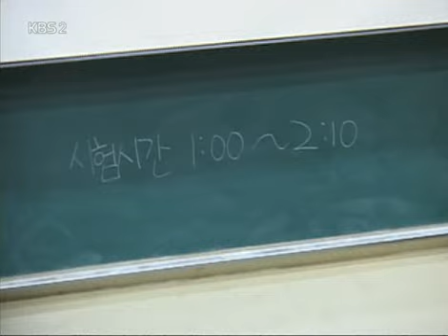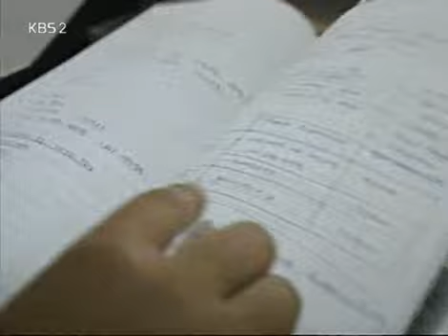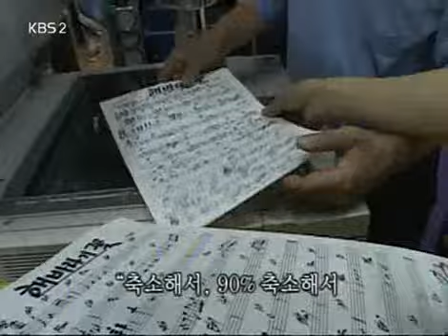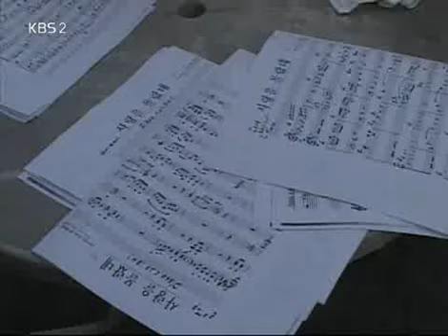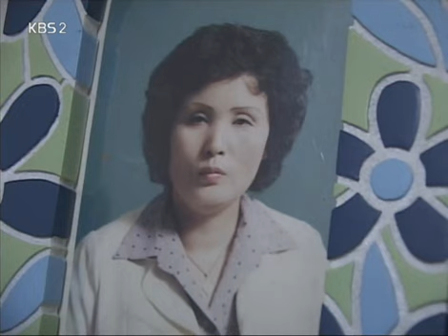인간극장 - Screening Humanity 20080624 #001